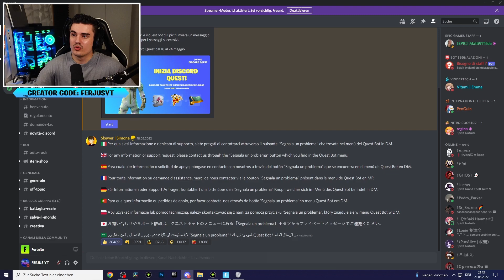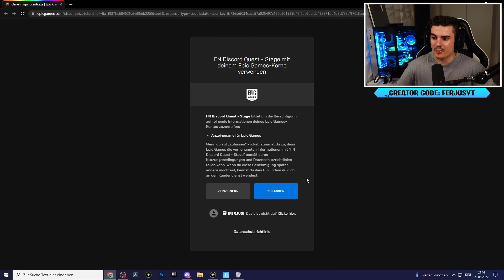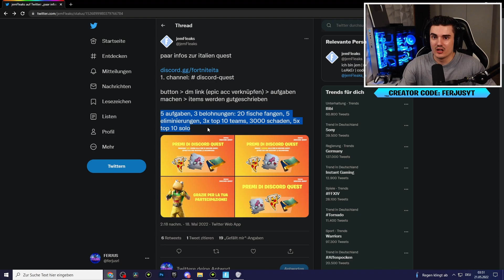VERPASST nicht diese 3 GRATIS Items in Fortnite